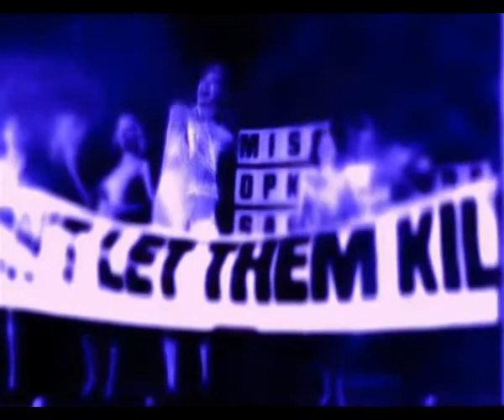Passengers (U2, Brian Eno & Luciano Pavarotti) - Miss Sarajevo Video 1995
Passengers - Miss Sarajevo
Passengers are: Brian Eno, Bono, Adam Clayton, The Edge, Larry Mullen Jr. featuring extra Passenger Luciano Pavarotti

Créditos:
Dirigido por: Maurice Linnane
Música: Passengers (Brian Eno, Bono, Adam Clayton, The Edge, Larry Mullen Jr.)
Presentando al Extra Passenger: Luciano Pavarotti
Tomado del álbum de Passengers: "Original Sountracks 1"
Contiene fragmentos de "Don't Let Them Kill Us" dirigida por: Maurice Linnane